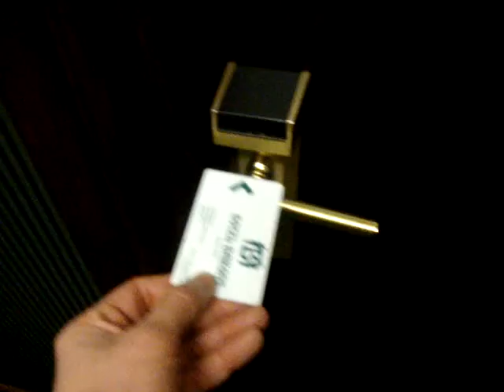Hotel Barons in Estland, Tallinn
Hotel Barons in Tallinn, kamer 202.
voor meer info.